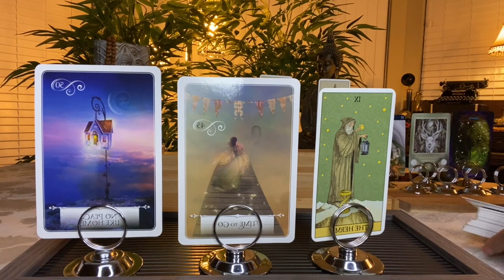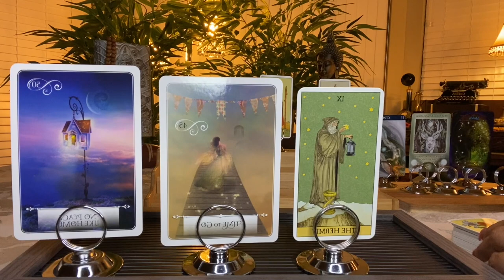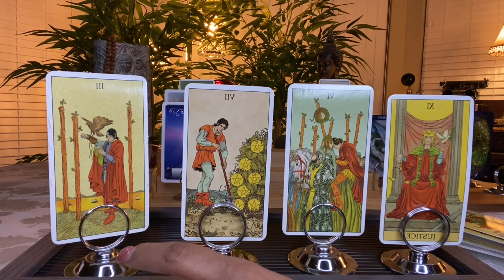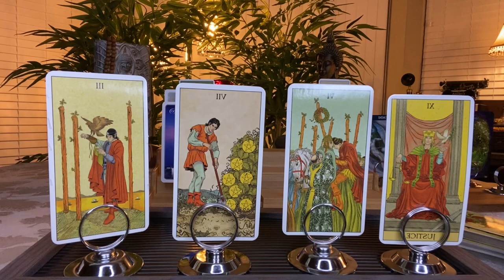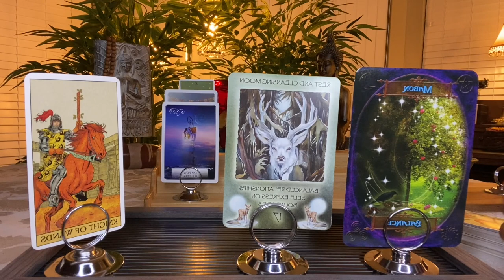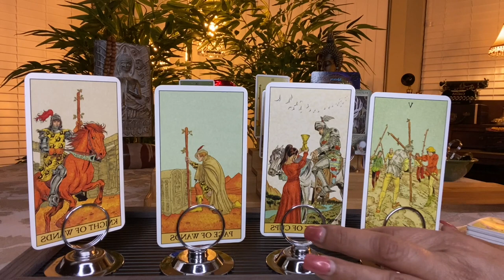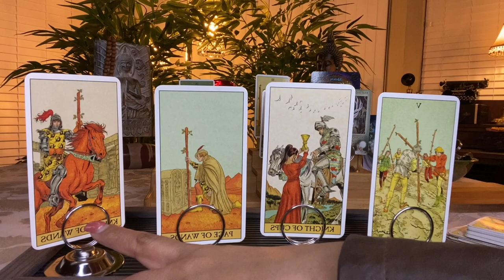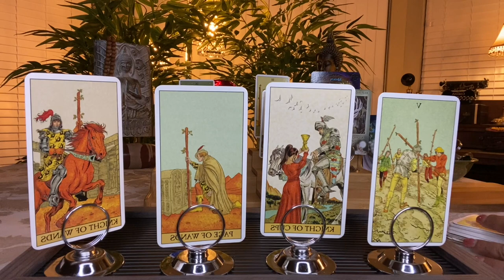GEMINI MARCH 2021 Money Career and Finance TAROT ORACLE HOROSCOPE READING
HOW LOVE TAROT

These are free Daily, Weekly, Monthly GENERAL/LOVE PSYCHIC AND MEDIUMSHIP tarot, zodiac, horoscope readings via tarot and oracle cards for each zodiac sign. Please note I am not an astrologer. If you are looking at this video from a Facebook link; Facebook requires you to place your business page under a category. The ONLY category selection for Tarot Readers/Psychics and Mediums is called "Astrological and Psychic".

TAROT & ORACLE Decks Used TAROT:
EASY TAROT - by Josephine Ellershaw, Cirro Marchetti
OTHERKIN TAROT - by Siolo Thompson